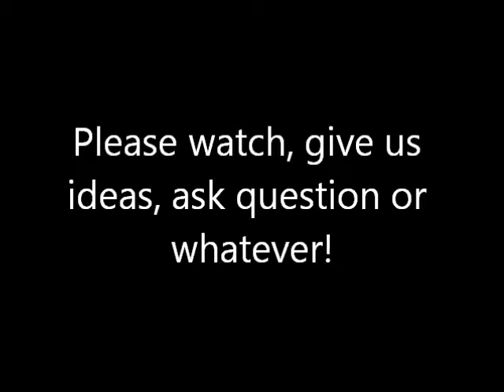Comming Soon.......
Hey guys there is a new show comming soon called "The Selena and Addy Show!" Me and AGsisterforever4 will be making videos, ALMOST EVERY SATURDAY. it will probaly be next saturday, because this saturday we are going camping today with our girlscout troop, and we don't come back untill sunday. so yeah! =)